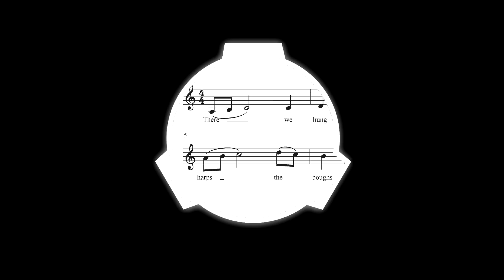SCP-2519 [Cry me a river] German Creepypasta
Bei SCPs ("Special Containment Procedures") handelt es sich um Objekte, Kreaturen, Orte oder Anomalien, welche zum Schutze der Menschheit von dieser ferngehalten werden müssen. Diese werden in den unzähligen Sicherheitsstandorten weltweit oder - sollte kein Transport möglich sein - vor Ort von der Foundation eingedämmt.

SCP-2519 - Cry me a river

Es ist da! Ich las, übersetzte (mit viel Hilfe von Archi :D!) und vertonte.
Ich habe dafür sogar Klavieraufnahmen MIT METRONOM gemacht. Keine Ahnung ob ich es geschafft habe, wie eine Spieluhr zu klingen. ABER LUSTIG WAR ES!

4 Gastsprecher sind diesmal dabei und das bei einer SCP. Und alle haben mal wieder wundervolle Arbeit geleistet!

Viel Spaß!